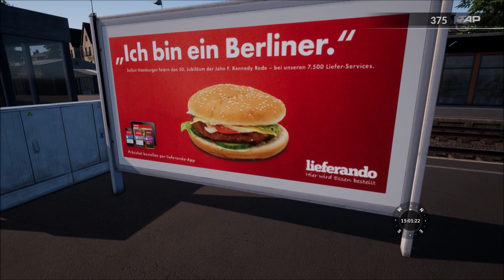Train Sim World #15:Maintalbahn Ersatzverkehr | Baureihe 204 | TSW Main Spessart Bahn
Train Sim World ist ein lebensechter Simulator aus der Ich-Perspektive für jedermann, mit vollständiger Führerstands-Interaktivität, akkurat detaillierten Lokomotiven, realen Strecken und vielen Spielstunden. Begeben Sie sich auf die Schienen mit der brandneuen Train Sim World 2020 Edition und finden Sie alles, was sie brauchen, um neue Fähigkeiten zu meistern, von einfacher bis zu fortgeschrittener Bedienung von Lokomotiven, während Sie reibungslos am Passagier- und Frachtbetrieb arbeiten, Szenarien und vieles mehr.

Train Sim World bringt Sie in die Rolle eines Lokführers von atemberaubend authentischen Maschinen. Balancieren Sie den Bremsdruck, kontrollieren Sie die Geschwindigkeit, handhaben Sie die Betankung, bewältigen Sie Rangierfahrten, Rangierarbeiten und mehr.

Die „Reisen“-Funktion wird Sie über 24 echte Stunden durch Szenarien, Trainingsmodule und Fahrpläne für jede Strecke begleiten. Außerdem wird eine neue Fortschrittsanzeige hunderte von Eisenbahn-Jobs hervorheben, die sie erledigen können, während Sie neue Strecken meistern.

Schaut doch einfach mal bei uns vorbei: Du bzw. Ihr seid herzlich willkommen... TS 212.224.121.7:6132